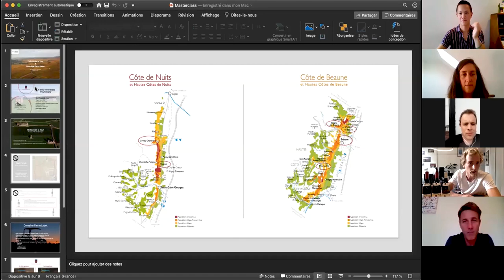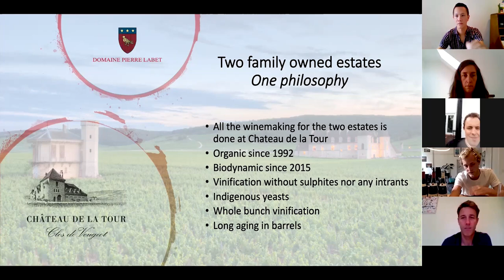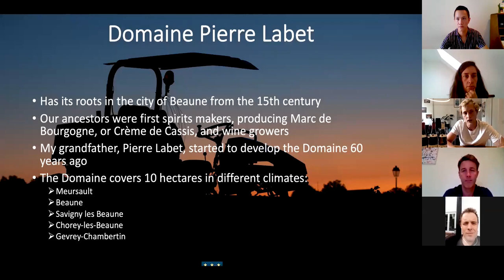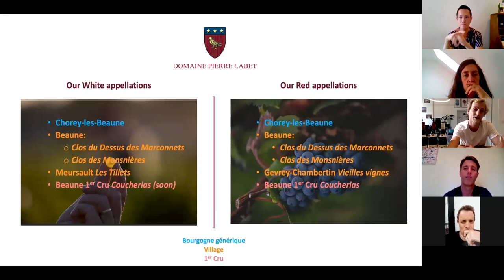Masterclass with Edouard Labet, Domaine Pierre Labet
Watch our masterclass with Edouard Labet - winemaker at Domaine Pierre Labet:
1. Meursault Les Tillets, Domaine Pierre Labet 2017
2. Beaune Clos du Dessus des Marconnets, Domaine Pierre Labet 2017
3. Beaune Coucherias 1er Cru, Domaine Pierre Labet 2014